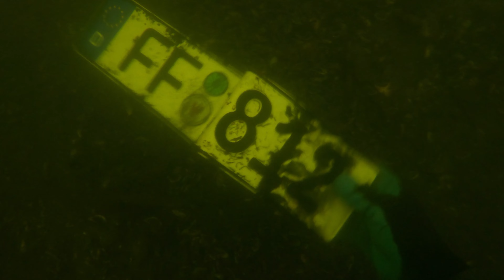JEZIORO LIPOWO TO ŚMIETNIK ?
00:00 - 00:15 WSTĘP
00:15 - 10:13 NURKOWANIE
10:13 - 12:47 OMÓWIENIE

Kolejna zorganizowana akcja sprzątania jeziora Lipowo w Dębnie dzięki której mnóstwo śmieci zostało wytarganych z dna prze ze mnie oraz brać nurkową. Niezliczone ilości butelek, słoików, puszek i innego dziadostwa które nigdy nie powinno trafić do wody, ale przecież tam nie widać 🤡.
Jezioro nadal potrzebuje ogromnego wkładu pracy, ale ta akcja to krok w dobrym kierunku.